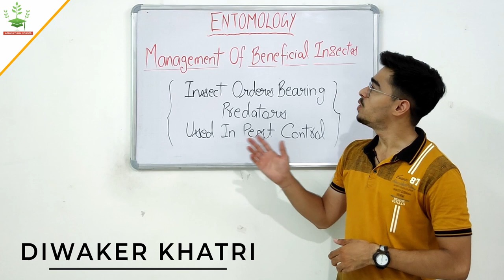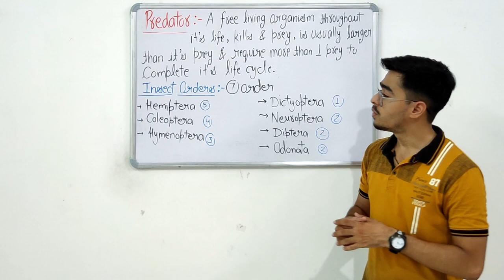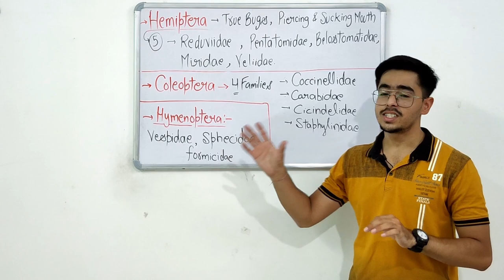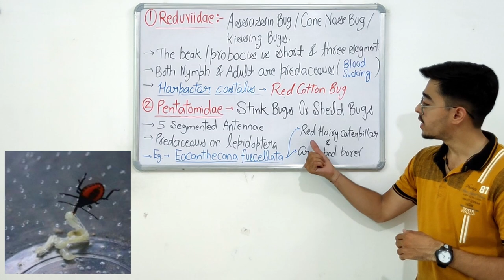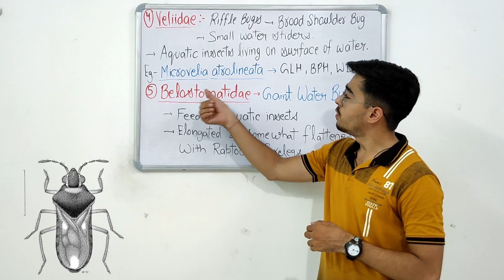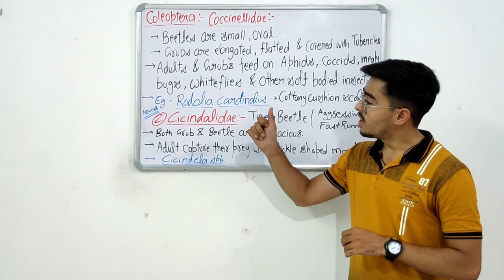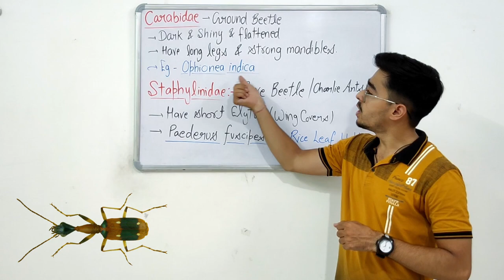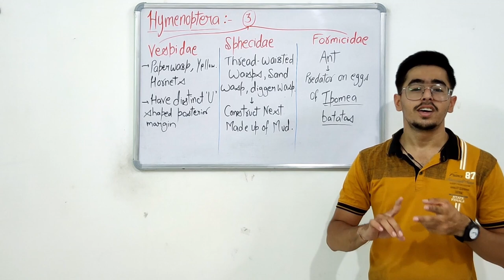INSECT ORDERS BEARING PREDATORS USED IN PEST CONTROL ( PART 1 )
TOPIC - INSECT ORDERS BEARING PREDATORS USED IN PEST CONTROL
Course - MANAGEMENT OF BENEFICIAL INSECTS

TIMECODES -

0:00 - INTRODUCTION

1:15 - What is Predator ?

4:46 - General character of insect orders

7:53 - Order - Hemiptera

16:41 - Order - Coleoptera

22:50 - Order - Hymenoptera

26:59 - Thanks for watching

🏳️‍🌈 INSECT ORDERS BEARING PARASITOIDS -

🏳️‍🌈 Bee pasturage Bee foraging Bee communication -

🏳️‍🌈 Bee enemies And Their Management -